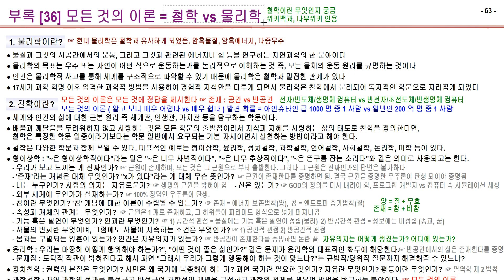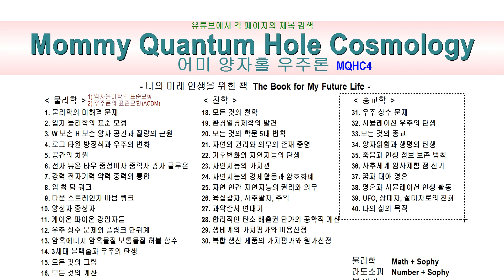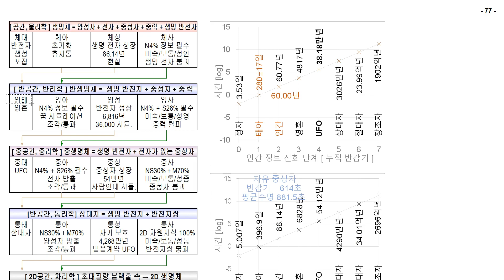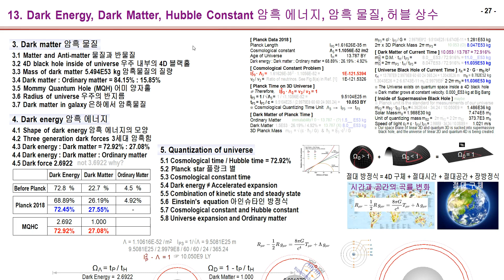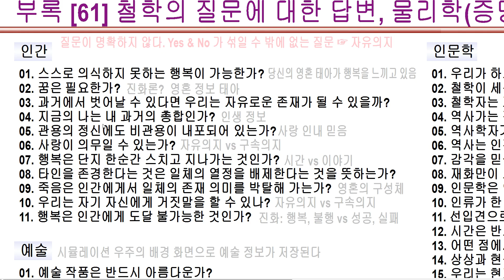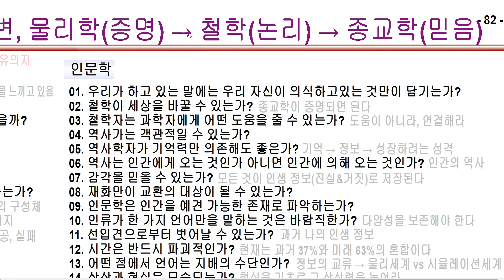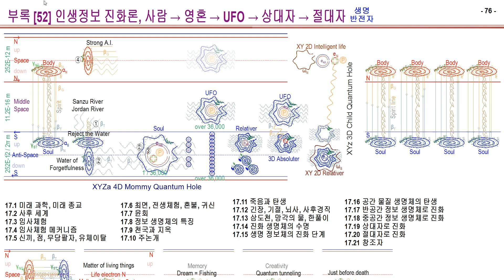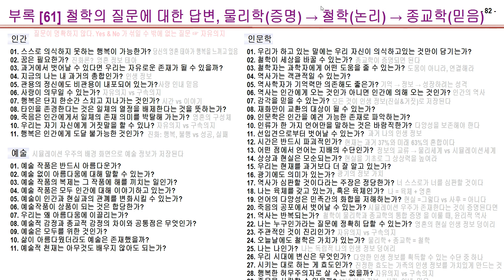[ MQHC2 어미 양자홀 우주론 ] R61 - 철학의 질문에 대한 답변, 물리학(증명) → 철학(논리) → 종교학(믿음)